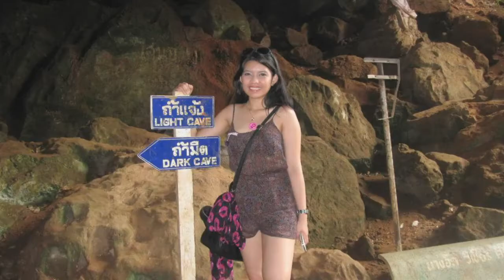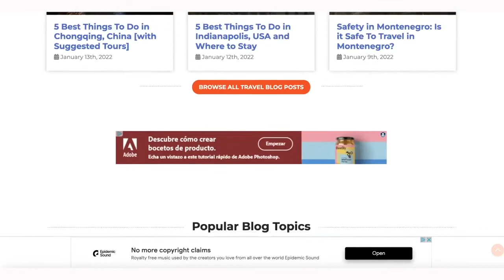Philippines Passport Travel, Money Tips, and Montenegro Residency | KACH HOWE | Two Monkeys Travel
Kach Howe discusses visiting every country in the world on a Philippines passport, her unique travel money strategies, and why she now calls Montenegro home and is helping others get Montenegro residency.

Kach Howe is from Laguna, Philippines. In 2013 after working in Kuwait and Iraq for a few years, Kach quit her 9-5 job and headed off backpacking SE Asia. In late 2014, having embraced a nomadic lifestyle, she began travel blogging on a full-time basis with Two Monkeys Travel.
Then after four years of adventure traveling followed by two years of sailing the Caribbean, she moved and bought a stone house villa in Montenegro in 2019 to start a new expat life with her cats.
Aside from writing about her adventures, Kach has been blogging about traveling around the world based on her experience of visiting 146 countries. She aims to travel to every country in the world using only her Philippines passport (and Philippines passport travel is no easy task, but she makes it work in very creative ways).

00:00 – Introduction
02:07 – What it was like to work in Kuwait and Iraq
04:50 – Why Kach kept traveling from there
06:45 – How Kach initially earned money while traveling
09:28 – How she learned to be an entrepreneur
12:35 – Visiting every country in the world with a Philippines passport
18:13 – Why Kach never traveled with a credit card
24:39 – Getting residency in Montenegro
30:22 – Advice for traveling couples
33:33 – PTSD, getting injured, having surgery, and other travel challenges
38:52 – Final words

PLEASE SUPPORT ME! Anything from a one-time coffee, to becoming a regular supporter with show producer credits(!) is up for grabs.

TERMS
We are a participant in the Amazon Services LLC Associates Program, an affiliate advertising program designed to provide a means for us to earn fees by linking to Amazon.com and affiliated sites.